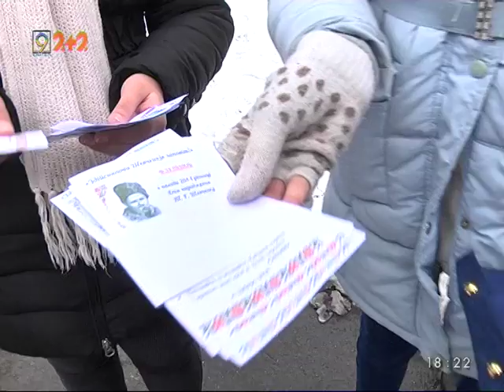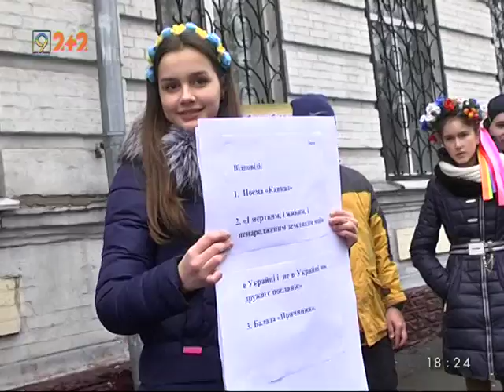Школярі Дніпра запропонували перехожим почитати вірші Кобзаря